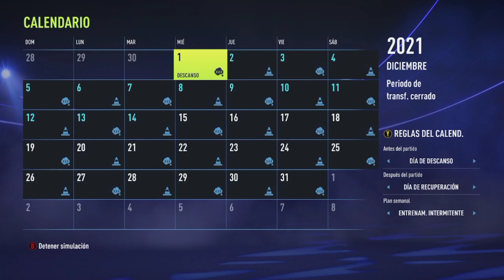Cómo le iría a Córdova en Tigres, Piojo Alvarado en Chivas y Antuna en Cruz Azul FIFA 22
Cómo le iría a estás joyas Mexicanas en sus nuevos clubes